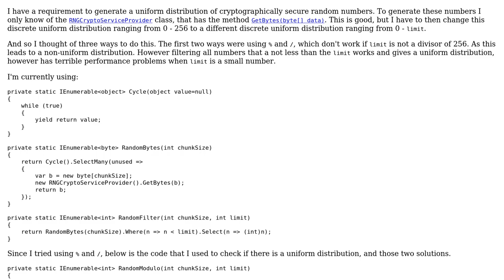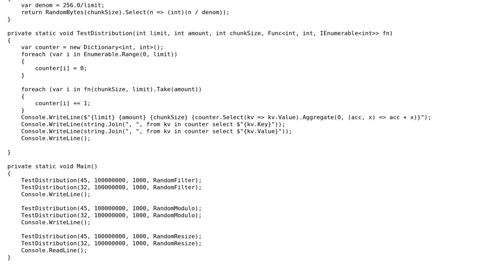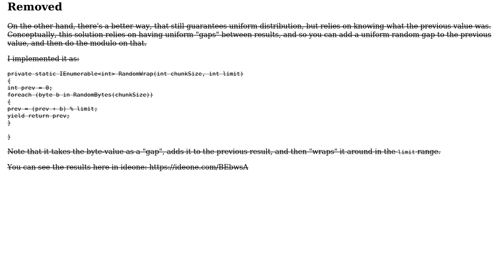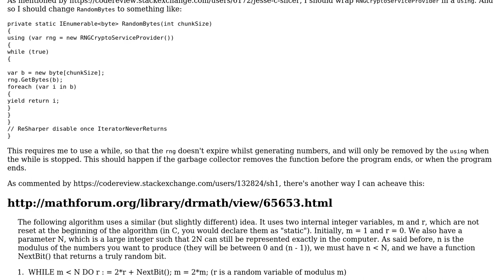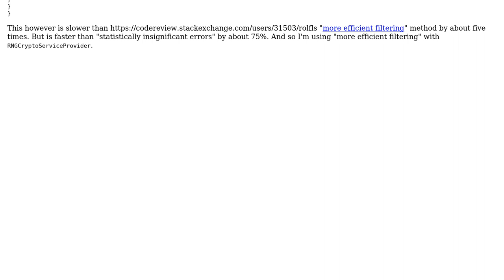Code Review: Resizing a discrete uniform CSRNG distribution (2 Solutions!!)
Code Review: Resizing a discrete uniform CSRNG distribution

With thanks & praise to God, and with thanks to the many people who have made this project possible! | Content (except music & images) licensed under CC BY-SA | Music | Images & others | With thanks to user t3chb0t user rolfl user Peilonrayz and the Stack Exchange Network Trademarks are property of their respective owners. You are responsible for your own actions.